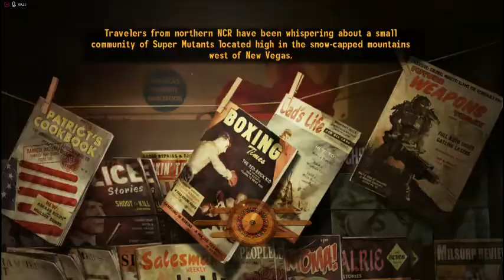ya boi joshua aka the toast man crossing a river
reeeeeeeeeeeeeeeeeeeeeeeeeeeeeeeeeeeeeeeeeeeeeeeeeeeeee

i love zion